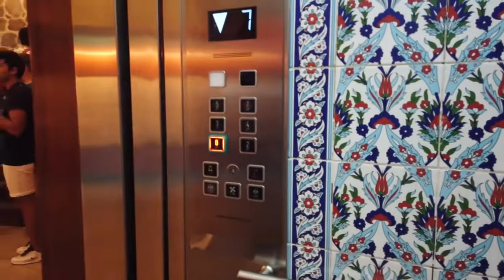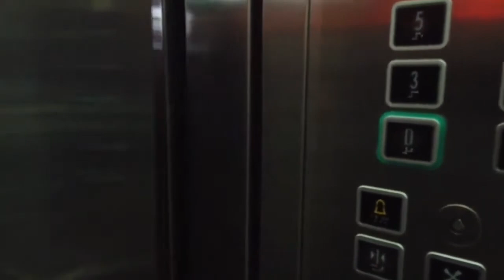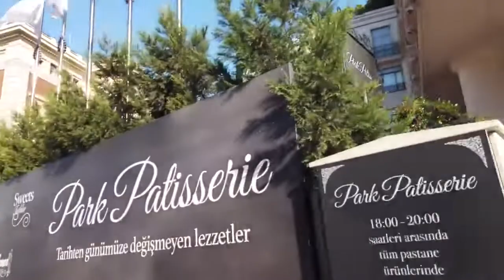Istanbul, Turkey Walking Tour 2022 | Walking in Turkey | Turkey Walking Tour [4k Ultra HD 60fps]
Istanbul, Turkish İstanbul, formerly Constantinople, ancient Byzantium, largest city and principal seaport of Turkey. It was the capital of both the Byzantine Empire and the Ottoman Empire.

The old walled city of Istanbul stands on a triangular peninsula between Europe and Asia. Sometimes as a bridge, sometimes as a barrier, Istanbul for more than 2,500 years has stood between conflicting surges of religion, culture, and imperial power. For most of those years it was one of the most coveted cities in the world.

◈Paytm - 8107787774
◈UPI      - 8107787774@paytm